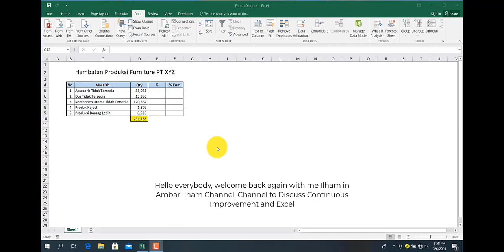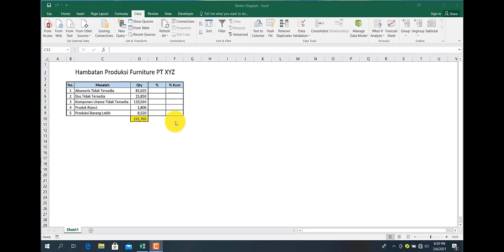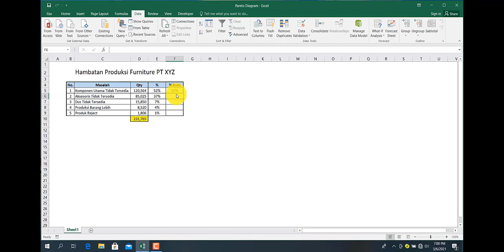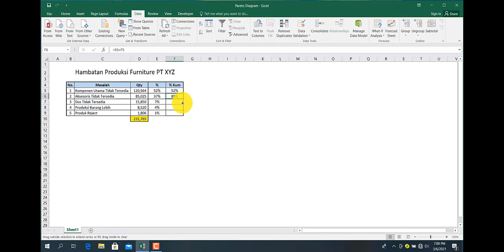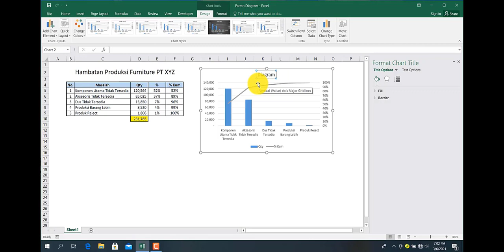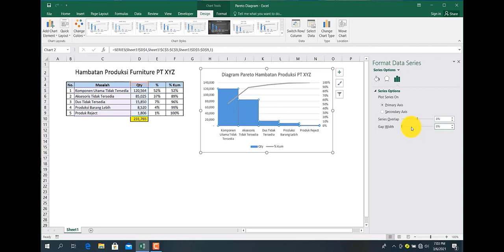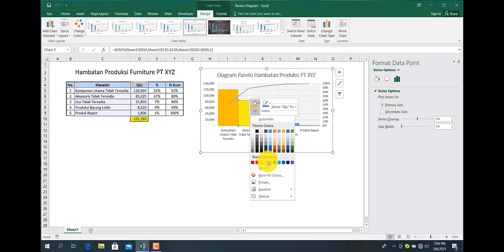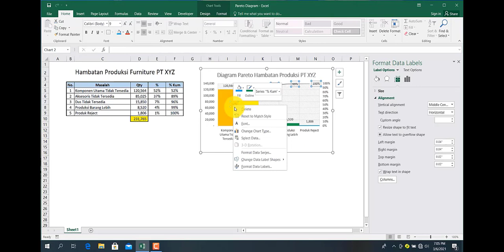SANGAT MUDAH!!! Membuat Pareto Diagram yang Benar dengan Microsoft Excel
SANGAT MUDAH! Membuat Pareto Diagram yang Benar Menggunakan Microsoft Excel

Itulah judul yang Saya sematkan pasa video Saya Kali ini. Mengapa Menggunakan kata yang Benar? Karena Saya pernah melihat Diagram Pareto yang kurang sesuai. Gap antara diagram batang suatu grafik dengam batang berikutnya terdapat renggang, sementara pada grafik yang benar seharusnya tidak boleh ada renggang.

Bagi yang ingin mengetahui cara Pengelompokkan data dengan warna sama di Excel dapat Menggunakan link berikut:

Pada video ini, Saya pertama Kali membuat intro, mohon masukan kalian atas intro yang Saya buat pada kolom komentar. Kalian dapat menanyakan apapun, terkait ataupun tidak terkait dengan pokok bahasan Kita, tapi yang pasti masih terkait dengan Continuous Improvement Dan Microsoft Excel.

Akhirul kalam, semoga video ini bermanfaat. Bagi kalian yang ingin menyelesaikan permasalahan terkait CI & Excel dapat juga melayangkan pertanyaan ke: